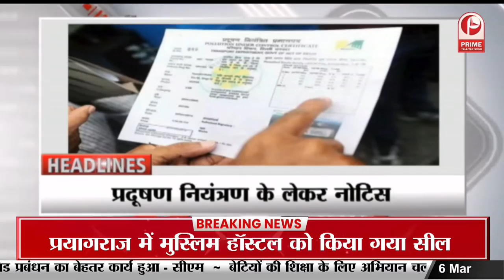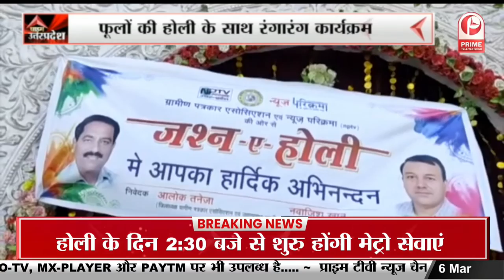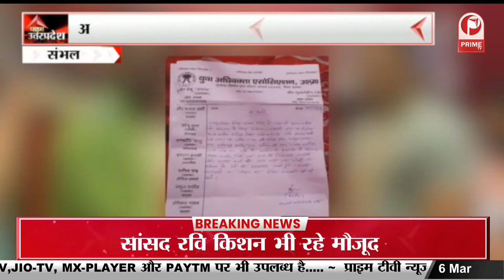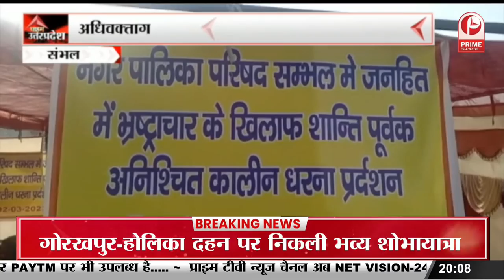Kanpur News: सपा विधायक Irfan Solanki की बढ़ेंगी मुश्किलें || Prime Tv